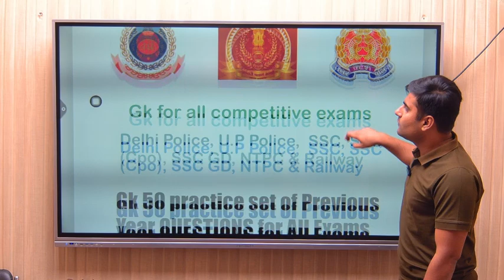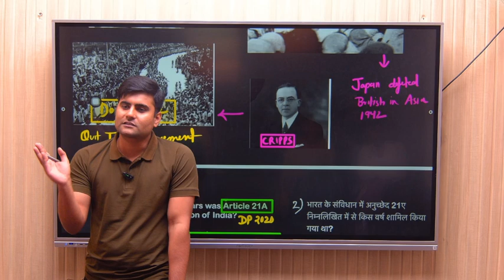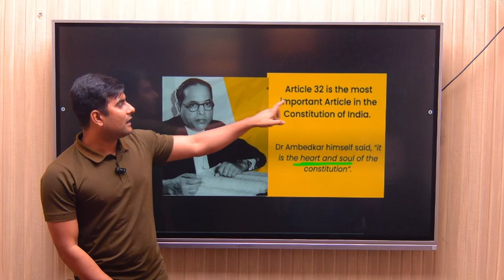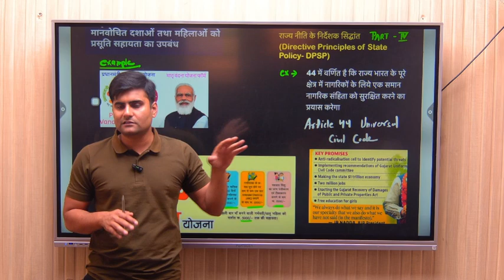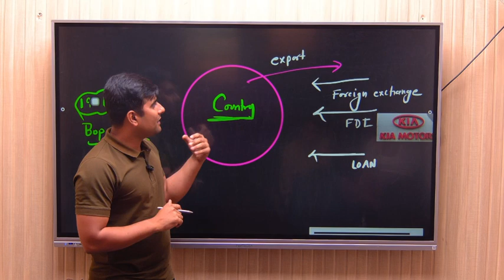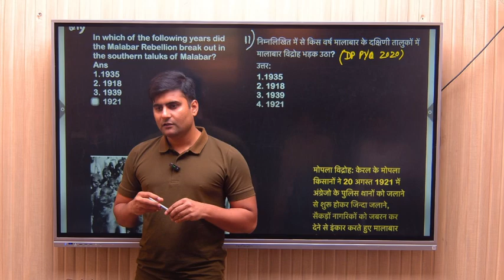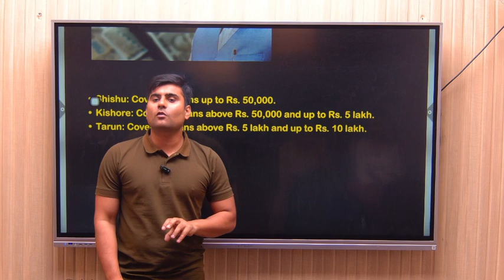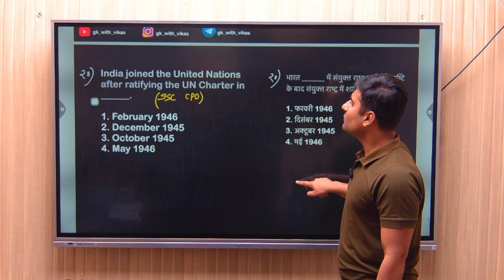GK PRACTICE SET 1 FOR ALL EXAM SSC/DEFENSE/POLICE/RAILWAYS/NTPS and other entrance exam.